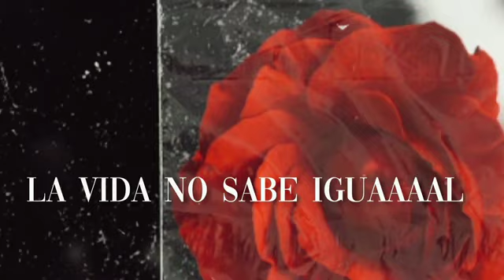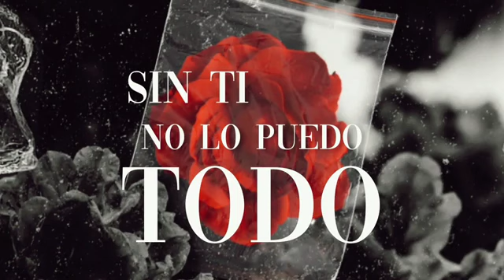Sin Ti Nada Florece - Alain S Flores | 2022